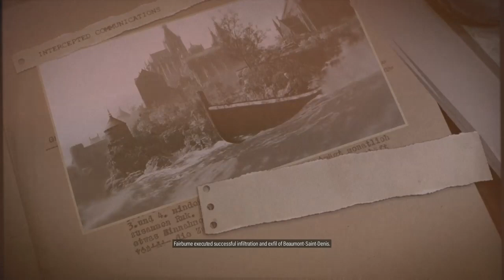Sniper Elite 5 Co-op with Craig!